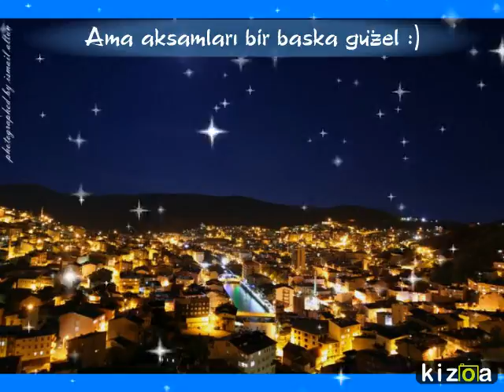Kizoa Video Yapma Programı: BAYBURT SANCAKTEPE İMAM HATİP ORTAOKULU